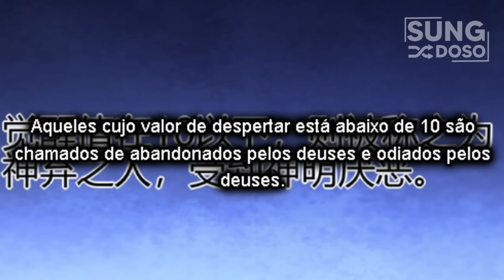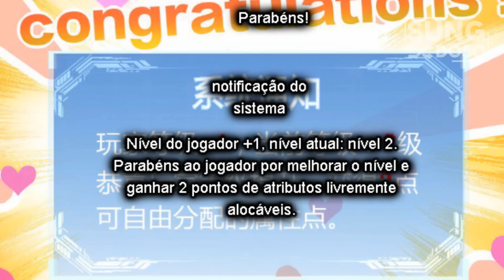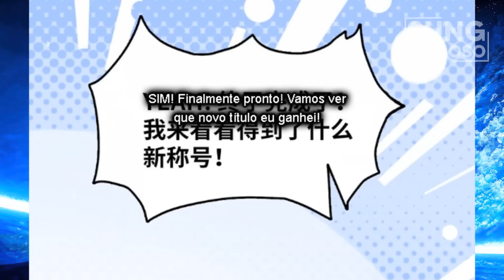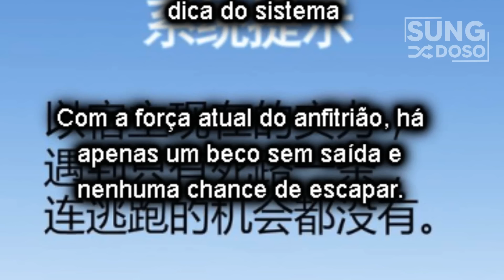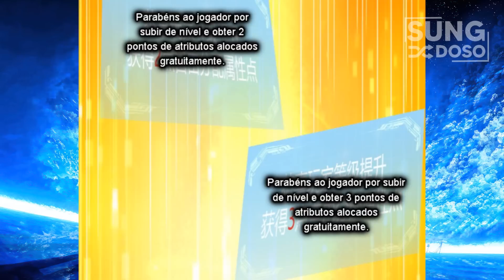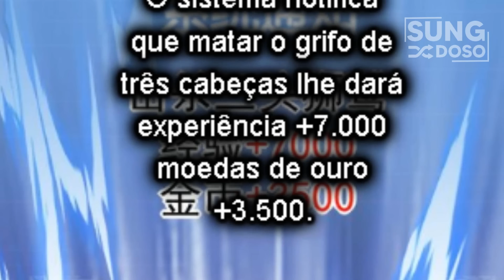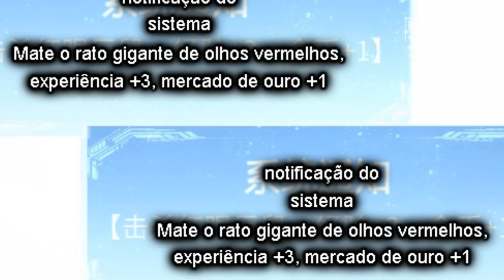Fracassado Reencarna com ZERO Talento, ele DERROTOU 1000 formigas e ganhou ABILIDADES! |Manhwa Recap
🔥Sobre SungDoso